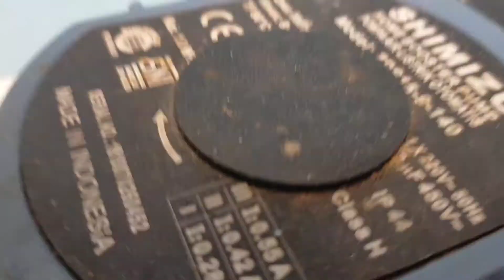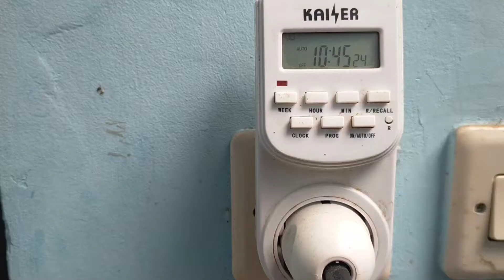Review Pompa Dorong Shimizu - Sedotannya Kuat Sampek Bikin Ngilu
Review pompa dorong Shimizu yang bikin tekanan air lebih kencang dari persoalan kehidupan kalian.